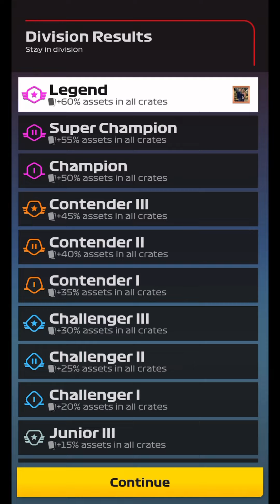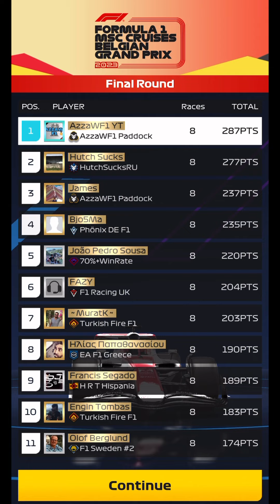One Is GOOD! One Is BAD!! | Belgium GP Rewards Both Accounts | F1 Clash Community Championship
It’s rewards time from the F1 Clash Community Championship Round 2 Belgium GP. This time the rewards are good and bad, but which account is best?

F1 Clash-Settings-community-support creator-AZZAWF1